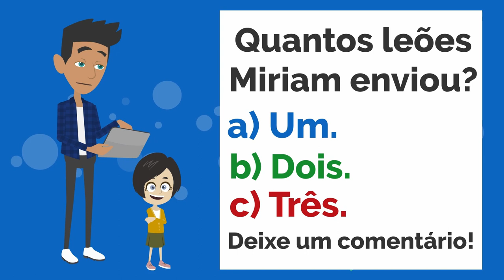Martin é um NPC no TikTok | Martin is an NPC on TikTok | Portuguese Short Stories